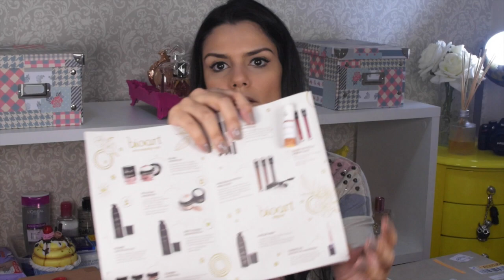Recebidos (final de agosto / início de setembro 2016)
Aqui estão novidades da Maybelline, de Quem Disse, Berenice?, da Bruna Tavares e de outras marcas muito legais.

PS: Sandy & Junior FOREVER!